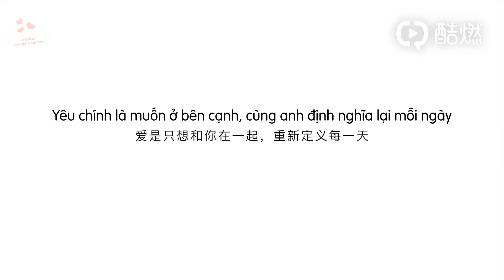[VIETSUB] 小情书LOVOTE - Bức Thư Tình Nhỏ 3 - EP 27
《Yêu chính là chỉ muốn ở bên cạnh, cùng anh định nghĩa lại mỗi ngày》
Translator: Thảo
Timer+Typesetter+ Encoder: Tứ
PLEASE DO NOT RE-UP!